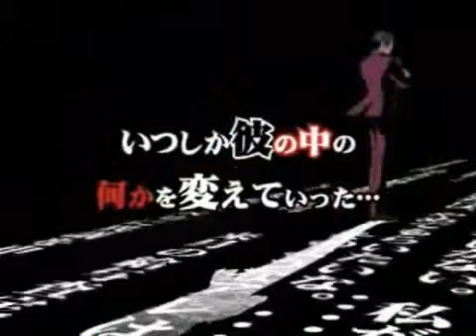Gyakuten Kenji - Ace Prosecutor?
The newest installment of the Gyakuten Saiban (a.k.a Ace Attorney) series. if you're interested in MMOs ^^